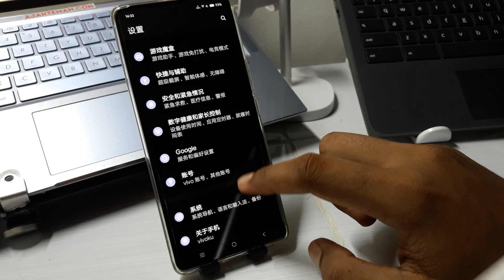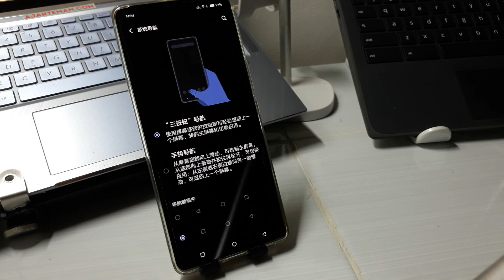VIVO手机如何全屏显示